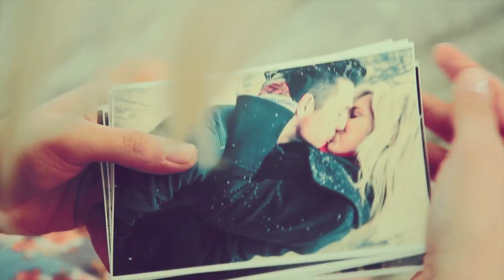Lexi Elisha 'Without You' Official Music Video